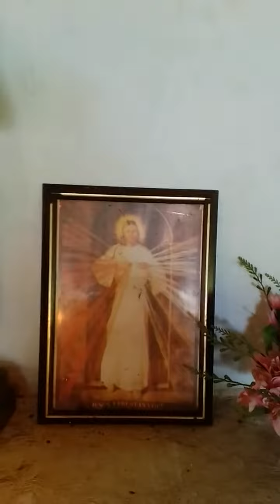Ermita ni San Lorenzo Ruis sa Pinagpala Balogo,Pasacao Cam Sur